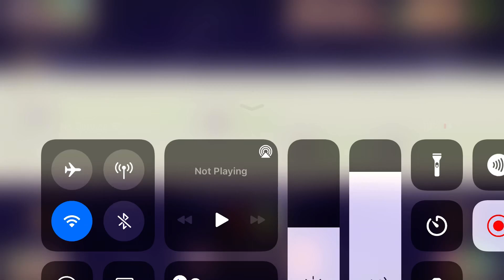Tweedle on Youth Plane (New Fanmade Game: My Singing Monsters Plasma Entities)